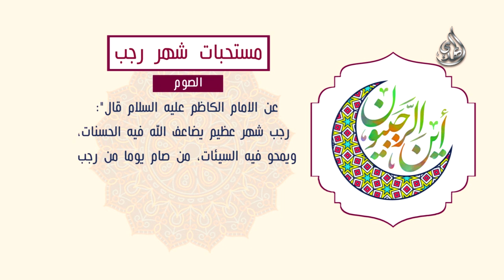2 من مستحبات شهر رجب الصوم